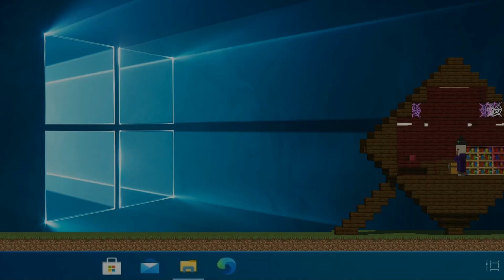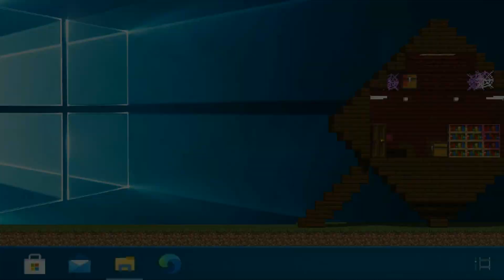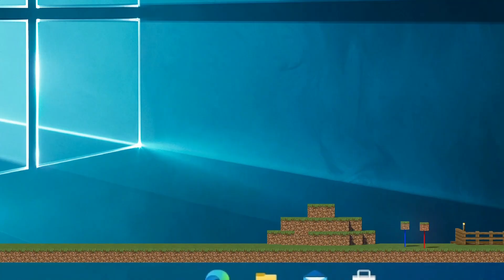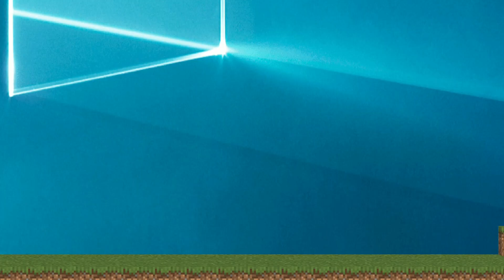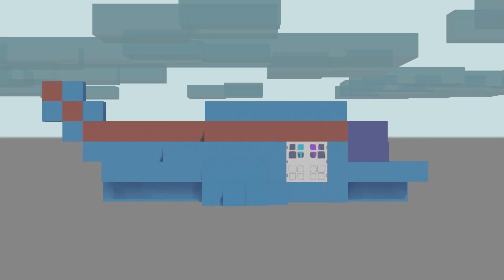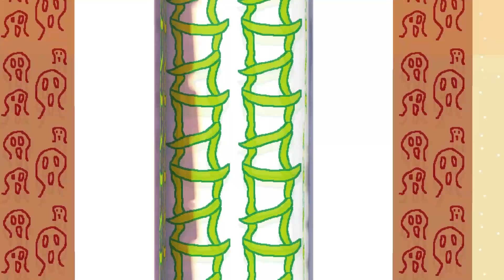Stickman vs Minecraft RAINBOW WITHER GOLEM CRAFT / Animation vs Minecraft Cartoon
Stickman VS Minecraft Animation is My Channel About Stickman Cartoons and another Minecraft Animations, that I made in CINEMA 4D !